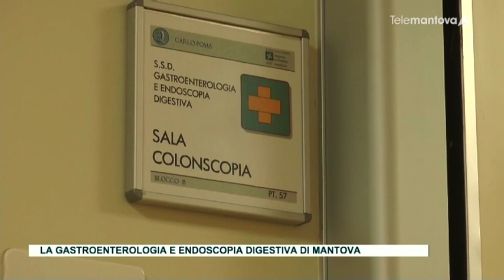FocuSalute - Gastroenterologia e Endoscopia Digestiva di Mantova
La puntata di FocuSalute sulla Gastroenterologia e Endoscopia Digestiva di Mantova.
Intervengono Stefano Pilati, direttore della struttura e Maria Beatrice Casarini, referente clinica.

FocuSalute è il nuovo format televisivo di ASST in collaborazione con Telemantova. Un viaggio fra le eccellenze dell'azienda, alla scoperta della buona sanità. Un'occasione per avvicinare chi ha bisogno di cure a chi si prende cura.